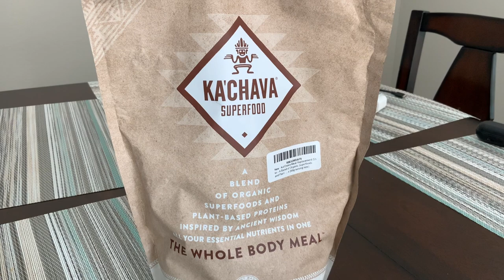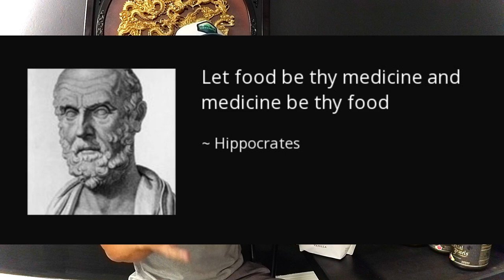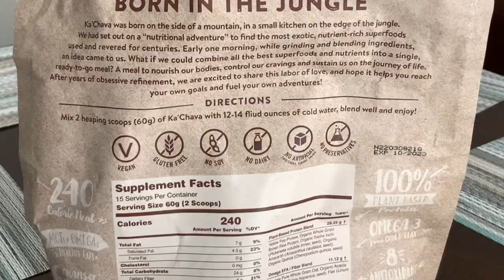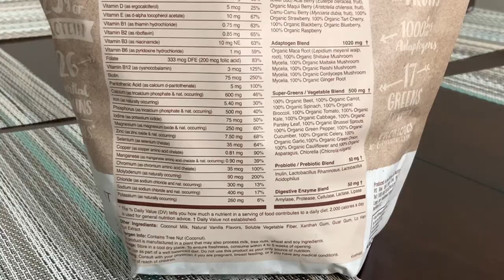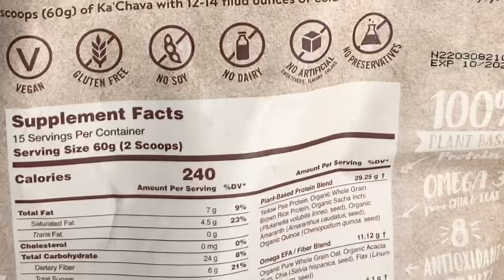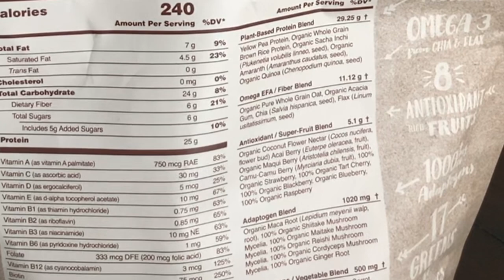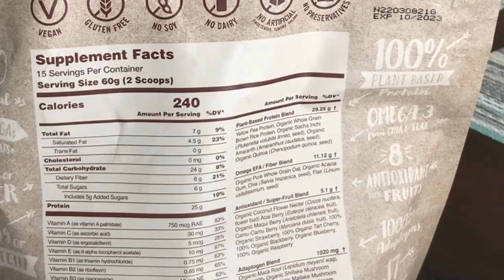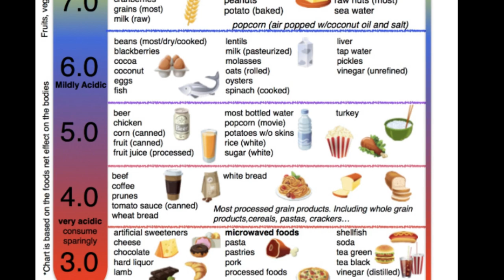Kachava Superfood Review! A Close look at the Whole Body Plant Based Meal inspired by ancient wisdom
This is a full review of Kachava, the whole body meal. It’s plant based, filled with organic ingredients. But let me share with the the pros and the side effects I’ve noticed.